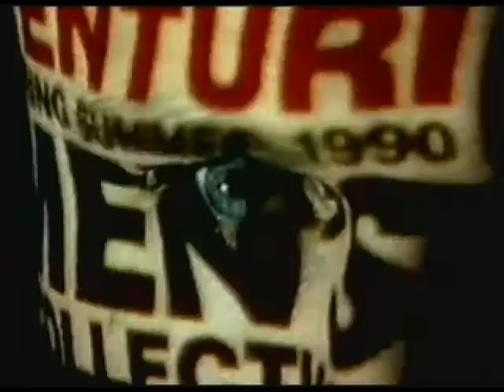Media Manipulation and Manufactured Consent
"Essential viewing for anyone who wants to understand the matrix of manufactured consent.  One of the most enlightening and sobering documentaries you will ever see."  Eric Holmberg, The Apologetics Group

"The brainwashed don't know they're brainwashed."  The Plasmatics

Sigmund Freud's work in the bubbling and murky world of the subconscious changed the world. By introducing a technique to probe the unconscious mind, Freud provided useful tools for understanding the secret desires of the masses. Unwittingly, his work served as the precursor to a world full of political spin doctors, marketing moguls, and society's belief that the pursuit of satisfaction and happiness is man's ultimate goal.